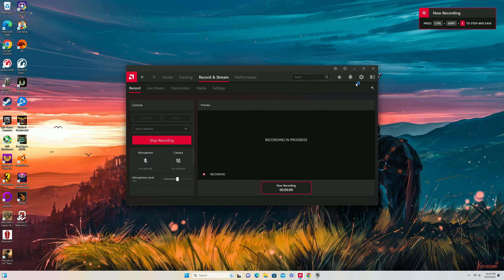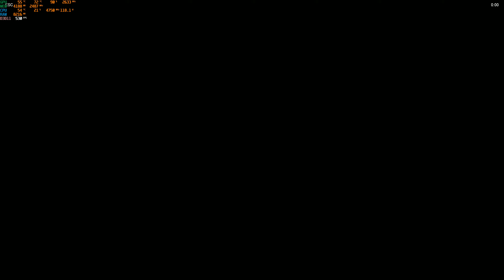World of Tanks Encore 1440p Maxed No RT 5950X 7900XTX